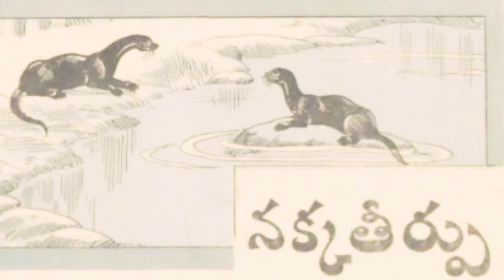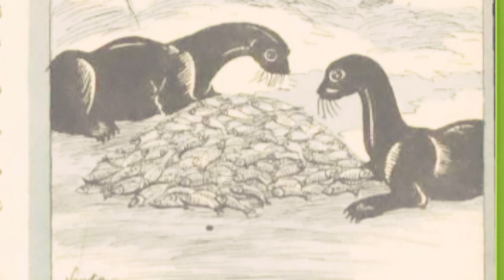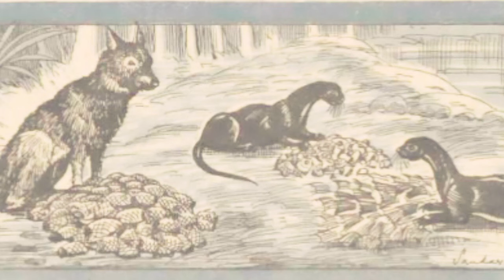Chandamama kathalu audiobook Telugu story world weekly magazine novels vy thoughts latest vichitram